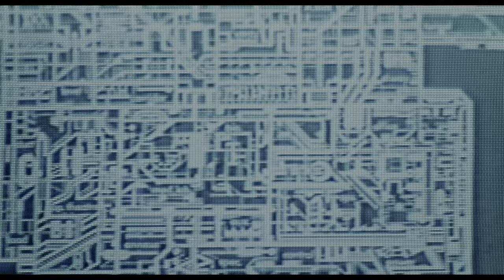ALIENS (1986) Ripley and Newt Scene Movie Clip - 4K UHD HDR Custom New Version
Title: ALIENS (1986) Ripley and Newt Scene - 4K UHD HDR Custom New Version

Description: Relive the intense combat drop sequence from the iconic science fiction film ALIENS (1986) in breathtaking 4K UHD HDR! This custom new version of the scene will transport you right into the heart-pounding action alongside the fearless Colonial Marines as they descend onto the alien-infested planet.

Experience the high-definition visuals and enhanced color range of HDR as the dropship soars through the stormy atmosphere, followed by the heart-stopping moment when the ramp opens, and the Marines embark on their mission to rescue survivors. Watch in awe as the vibrant details and realistic textures bring this classic scene to life like never before.

Join the charismatic Sergeant Apone as he delivers his iconic line, "All right, sweethearts, what are you waiting for? Breakfast in bed? Another glorious day in the Corps! A day in the Marine Corps is like a day on the farm. Every meal's a banquet! Every paycheck a fortune! Every formation a parade! I LOVE the Corps!" Feel the adrenaline rush as the pulse rifles fire, explosions light up the screen, and the Marines engage in a fierce battle against the deadly Xenomorphs.

Don't miss this incredible 4K UHD HDR rendition of the Combat Drop Marines Scene from ALIENS (1986), the groundbreaking sci-fi thriller directed by James Cameron.

Aliens Directed by James Cameron Produced by Gale Anne Hurd Starring Sigourney Weaver  Ripley
Carrie Henn Rebecca 'Newt' Jorden , Michael Biehn Dwayne Hicks , Lance Henriksen L. Bishop ,
Paul Reiser Carter J. Burke , Bill Paxton W. Hudson , Jenette Goldstein J. Vasquez
If you're a fan of old school movies, then you'll love this clip from the classic Aliens movie. This clip is remastered in 4K HDR custom for a truly immersive experience. Whether you're watching it on your TV or on your phone, you'll be transported to the Aliens scene from the movie!

57 years after Ellen Ripley had a close encounter with the reptilian alien creature from the first movie, she is called back, this time, to help a group of highly trained colonial marines fight off against the sinister extraterrestrials. But this time, the aliens have taken over a space colony on the moon LV-426. When the colonial marines are called upon to search the deserted space colony, they later find out that they are up against more than what they bargained for. Using specially modified machine guns and enough firepower, it's either fight or die as the space marines battle against the aliens. As the Marines do their best to defend themselves, Ripley must attempt to protect a young girl who is the sole survivor of the nearly wiped out space colony.

Story by
James Cameron
David Giler
Walter Hill
Based on
Characters
by Dan O'Bannon
Ronald Shusett
Produced by Gale Anne Hurd
Starring
Sigourney Weaver  Ripley
Carrie Henn Rebecca 'Newt' Jorden
Michael Biehn Dwayne Hicks
Lance Henriksen L. Bishop
Paul Reiser Carter J. Burke
Bill Paxton W. Hudson
William Hope W. Gorman
Jenette Goldstein J. Vasquez
Al Matthews A. Apone
Mark Rolston M. Drake
Ricco Ross R. Frost
Colette Hiller C. Ferro
Daniel Kash D. Spunkmeyer
Cynthia Dale Scott C. Dietrich
Tip Tipping T. Crowe
Trevor Steedman T. Wierzbowski
Paul Maxwell Van Leuwen
Production
company
Brandywine Productions
Distributed by 20th Century Fox
Release date
Countries
United States
United Kingdom[1]
Language English
Budget $18.5 million
Box office $131.1–183.3 million